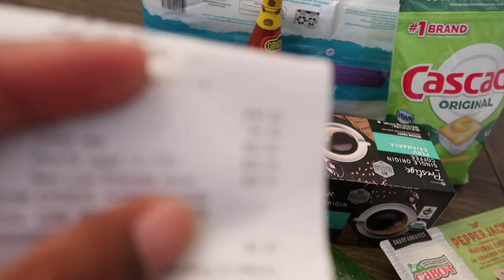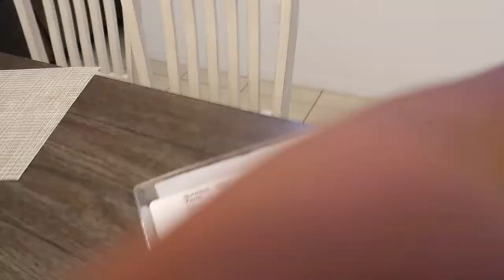Super Cheap Grocery Haul and Super Simple Meal Prep for WeightLoss| 100 pound WEIGHTLOSS Journey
In today’s video, I am EXCITED to share my SUPER CHEAP GROCERY HAUL AND SUPER SIMPLE MEAL PREP for this week while losing weight while on my 100 pound weightloss journey!

Since I have started intermittent fasting, my husband has also jumped on board. He doesn’t track his fasting and eating windows, but he’s basically decreased the frequency in which he was eating.  This is return has decreased the cost of our weekly grocery hauls. Our home is slowly converting to predominantly Whole Foods only.  Very little snacks or quick meals are being purchased because during our eating window, we really crave “real foods.”

In today’s video, I share my frugal wins from the grocery store. Sometimes when I shop, I simply pick up the items that are on sale and create our weekly meal plans from there.

Today, I kind of had in mind what I wanted, so I only needed to pick up a few ingredients as well as a few household items. I went to two stores, Winn Dixie and Aldi, but I didn’t mind because they’re in close proximity to each other.

In this week’s meal prep, I made a taco egg bake as well as a curry stew.  I love, love, curry of all types. Lol. Today, I made what I like to call, my “Lazy Girl Curry Chicken.” It’s so simple and easy and yet so delicious. If you love curry as much as I do, but do not enjoy standing over it as it cooks then you MUST try this. I share all of the seasonings that I use and you can simply use more of what you love and less of what you don’t. What I love about cooking is that it only has to make sense to you.

With the taco bake, it’s super simple as well. Lots of veggies, 6 eggs, ground Turkey or ground beef, taco seasoning. I love meals that are quick and simple. It makes it easy to be prepared in a pinch once I break my fast.

I also made loads of salads as I always do. I love my veggies and salads are a great way to punch in a great amount of nutrients.

I hope that you enjoy this weekly grocery haul and meal prep video. I’m willing to share the content that you desire!

❤️-Felicia

00:00 Introduction
01:17 Grocery Haul-Aldi
02:20 Grocery Haul Winn DIxie
06:04 Cook with Me
07:49 Lazy Girl Curry Chicken
10:45 Final Taco Egg Bake